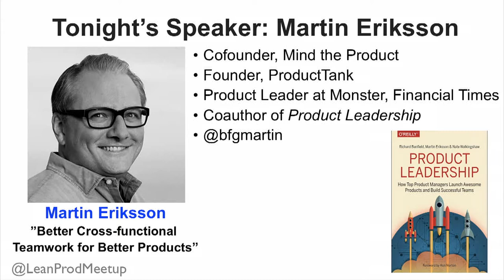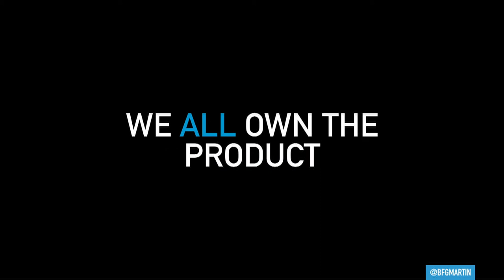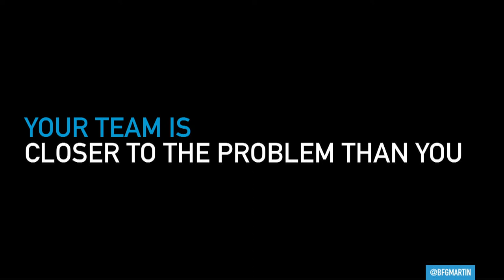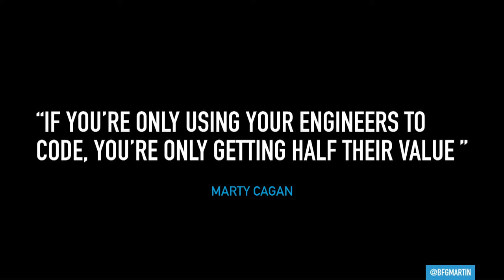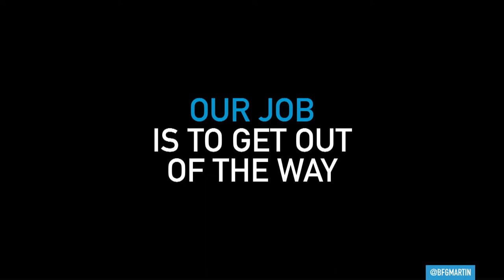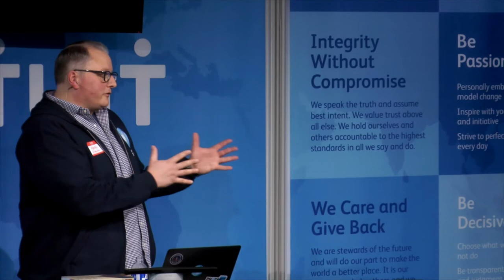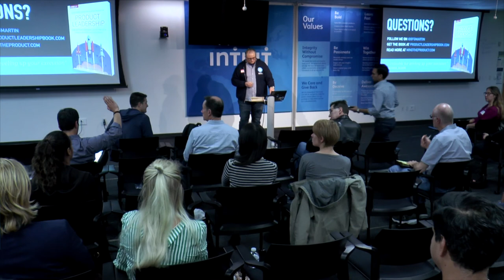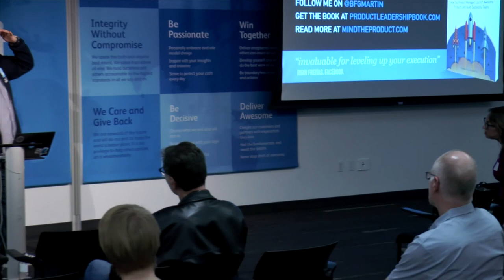"Better Cross-Functional Teamwork for Better Products" by Martin Eriksson at Lean Product Meetup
Martin Eriksson of Mind the Product gave this product management talk at Lean Product Meetup on February 13, 2018.

Martin Eriksson is a product management veteran who has led product teams for startups as well as global brands such as Monster and Financial Times. He is the founder of ProductTank, the world's largest product management community and the co-founder and curator of Mind the Product the world's largest product management conference with annual events in London and San Francisco.

Martin has spent the last 18 months interviewing product leaders from all over the world as the co-author of Product Leadership: How Top Product Managers Launch Great Products and Build Successful Teams